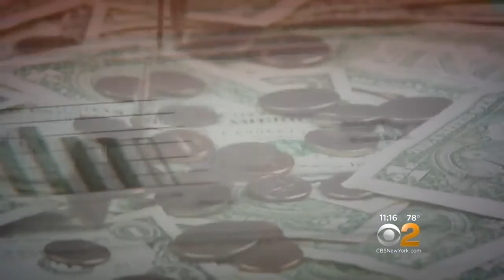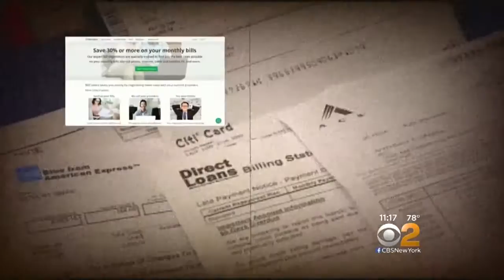Seen At 11: Slash Your Bills